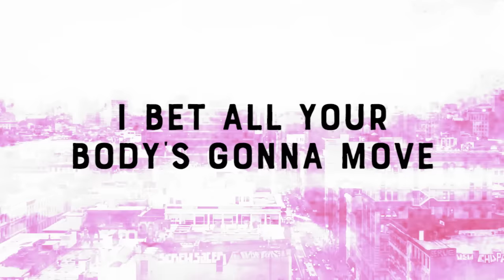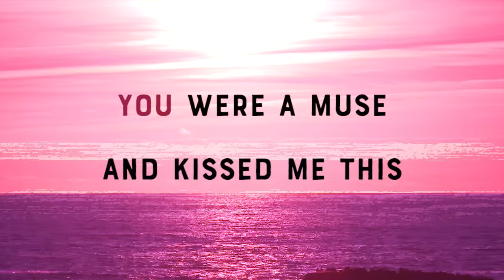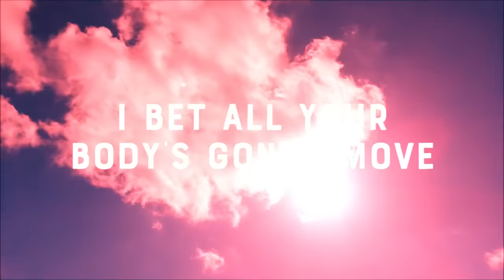Heincz Gábor BIGA - Good Vibez (Official Video) / A DAL 2018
Management & Booking:
+36 30/2441-685
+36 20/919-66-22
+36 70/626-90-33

Zeneszerző: Heincz Gábor “Biga”
Szövegíró: Méhes Adrián
Hangszerelés & mix: Somogyvári Dániel

A klipet készítette: Tóth András

Management & Booking:
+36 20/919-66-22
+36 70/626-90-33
+36 30/2441-685

Kiadó: M-Prod Artist